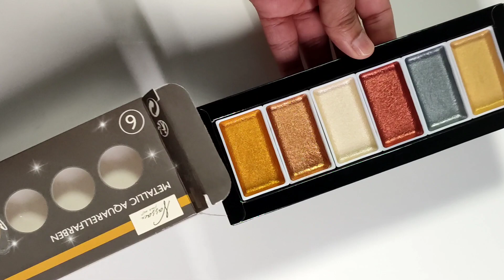zero waste no waste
zero waste
no waste